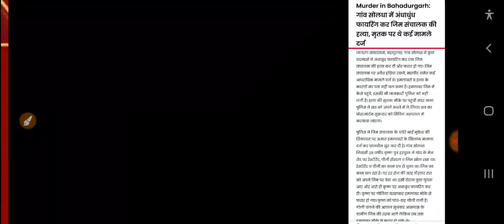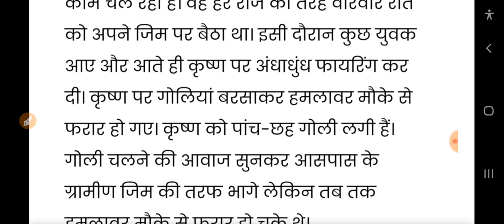अभी अभी हरियाणा में जिम संचालक को गोलियों से भूना | बेहद दर्दनाक मौत | फटाफट देखिये